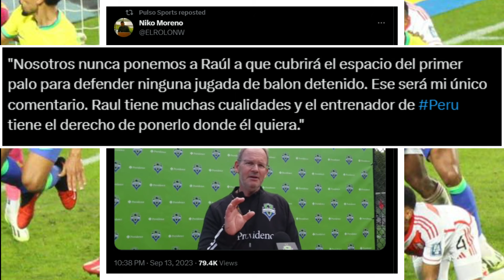RECLAMO DE PAOLO GUERRERO A RUIDÍAZ BRASIL VS SELECCION PERUANA | DT DE RUIDÍAZ MENSAJE A REYNOSO